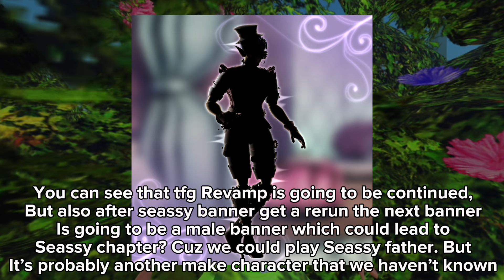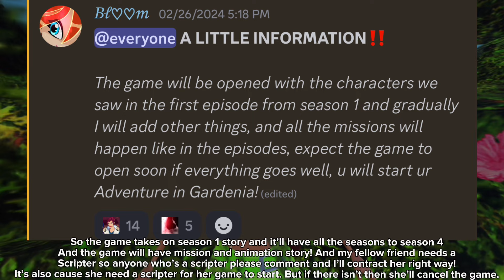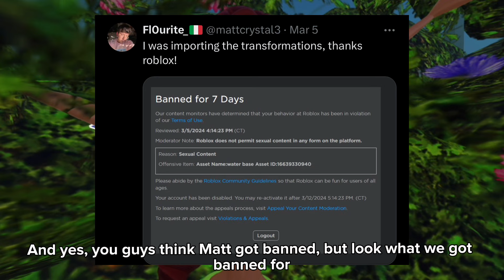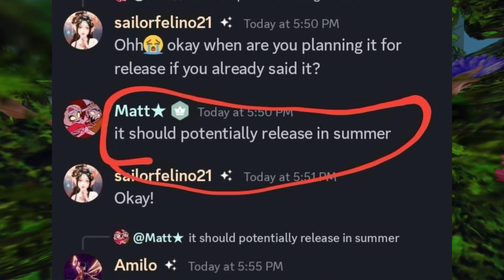Winx Club Updates & TMG Info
Hi guys! I took tons of break from my channel, cuz I needed to lighten myself up and focus on myself and school. I had good times with it and I’m very happy that I took those break!

Anyways, Sorry for not posting video much I haven’t gotten to do lots of these video cuz I’m busy with school and I need a break. Truly sorry for that. But here are the update I’ve gather from different server